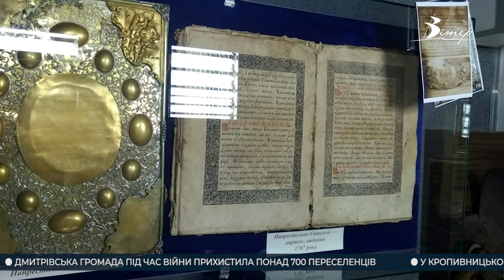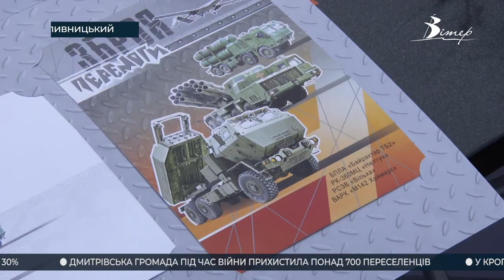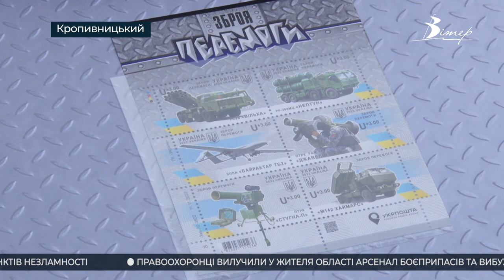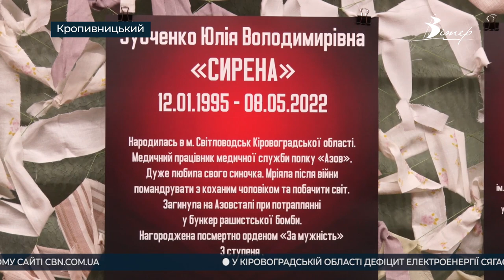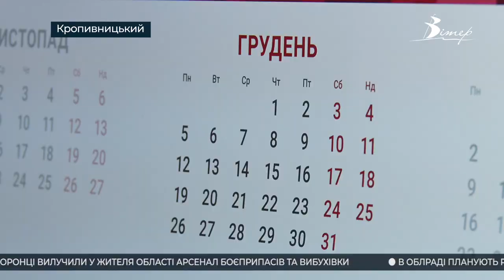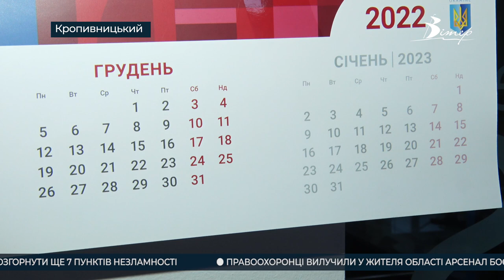Події на Кіровоградщині 3 - 9 грудня 2022 року | CBNтиждень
- без світла, води й тепла - жителі Кіровоградщини по черзі залишились без базових зручностей;
- перша зимова негода прийшла на Кіровоградщину;
- запобіжний захід обирали колишньому керівнику Кіровоградської єпархії УПЦ МП Іоасафу;
- переселенка з Ізюма врятувала від окупантів коштовне Євангеліє віком понад 300 років;
- День Збройних Сил України відзначали в обласному центрі;
- 178 світлин полеглих бійців Азову представили у Кропивницькому;
- в Олександрії під час жіночого автопробігу збирали кошти для ЗСУ;
- День Святого Миколая за григоріанським календарем вперше відзначали у Кропивницькому.